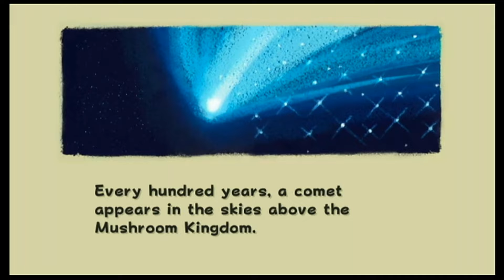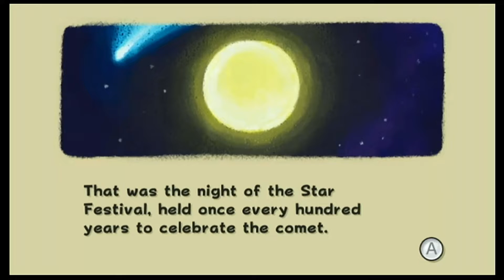Super Mario Galaxy - Part 1 | [LSF]Chaz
I heard a big rumor that Nintendo is going to be remaking a whole bunch of Mario Games for the Nintendo Switch, for the 35th Anniversary of Super Mario. I have a strong feeling that one of them is going to Super Mario Galaxy or 2, so I decided to hook up the old Wii and warp back into the action.